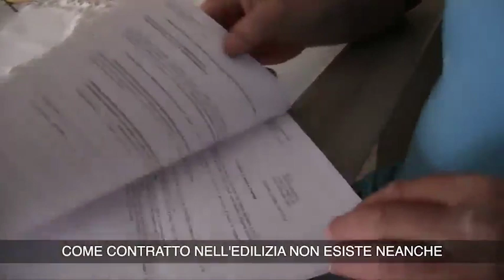Muratore assunto come giardiniere: così un operaio guadagna (e viene pagato) il 30% in meno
(Di Antonio Crispino) Un muratore dovrebbe guadagnare uno stipendio base di 1525 euro. Non proprio una miseria. Eppure, spesso è tra i lavoratori più poveri. Colpa del dumping contrattuale che coinvolge 150 mila lavoratori del settore. Significa che l’imprenditore fa lavorare l’operaio in cantiere come edile ma gli applica un contratto diverso, ad esempio quello per colf/badante, giardiniere o metalmeccanico.